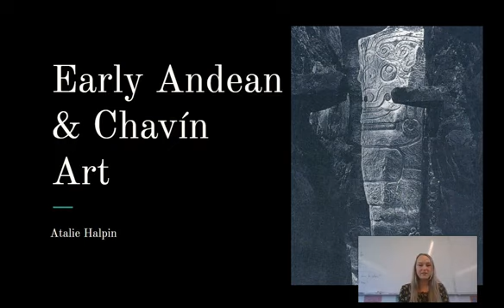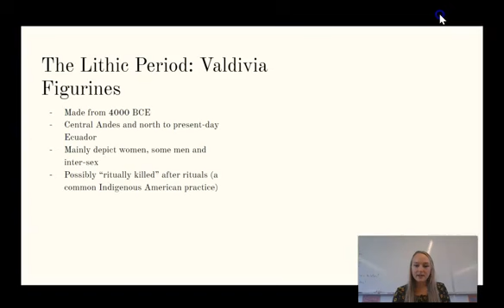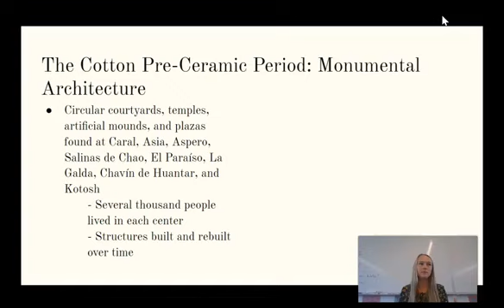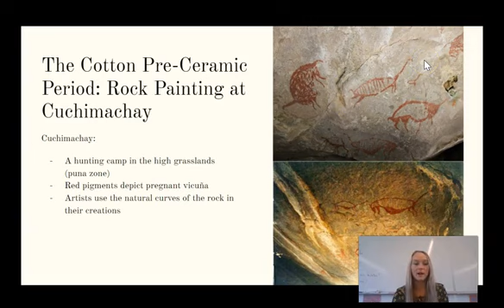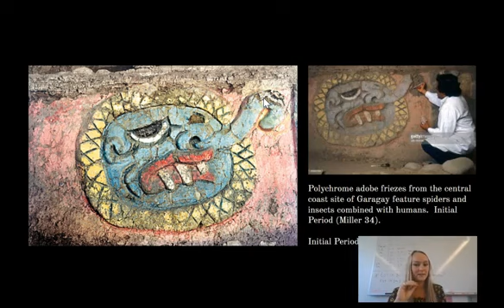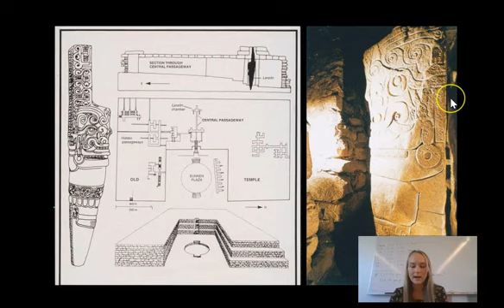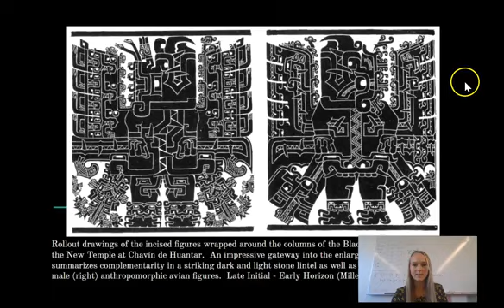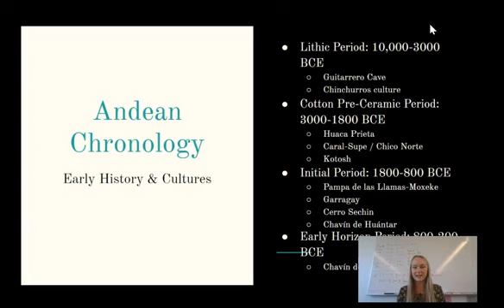Early Andean & Chavín Art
IX. Earliest Andean Art
    A. Lithic Period
    B. Pre-Ceramic Period
         1. Fiber and textile arts
    C. Initial Period
         1. Architecture
          2. Sculpture
X. Chavin Art
    A. Late Initial Period
         1. Old Temple at Chavin de Huantar
    B. Early Horizon Period
         1. New Temple at Chavin de Huantar
    C. Architecture
         1. U-shaped structures, pyramids, and sunken courtyards
    D. Iconography
         1. Deities, animals, composite humans, shamans in transformation
    E. Impact of Chavin style on later styles of the Paracas, Moche, Wari, and Tiwanaku

& Chinchorros Mummies, Caral Supe, Chico Norte